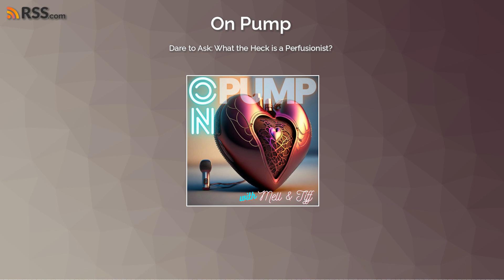Dare to Ask: What the Heck is a Perfusionist?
Welcome to our podcast, where we explore the weird and wonderful world of perfusion. In this episode, we're starting at the beginning. What the heck is a Perfusionist, you may ask? If you're like most people, you've probably never heard of a Perfusionist. But trust us, they're a crucial part of the medical team that helps keep patients alive during life saving surgeries. So what does a perfusionist do? Well, in a nutshell, they operate the heart-lung machine. You know, that massive piece of equipment that looks like it came straight out of a sci-fi movie? Yeah, that's the one. But there's more to perfusion than just turning knobs on a machine. Perfusionists are a unique breed of healthcare professionals, with their own quirks and oddities that make them stand out from the crowd. For example, did you know that some perfusionists have a strange obsession with tubing? Or that they have their own secret language full of technical jargon that only they understand? In this episode, we'll take a deep dive into the world of perfusion and explore what makes these "pump-heads" tick. We'll talk about real-life Perfusionists and hear their stories about the highs and lows of their job. We'll also answer some of the burning questions you might have about perfusion. So sit back, relax, and get ready to learn all about the fascinating world of perfusion. This is the podcast that dares to ask: "what the heck is a perfusionist?"